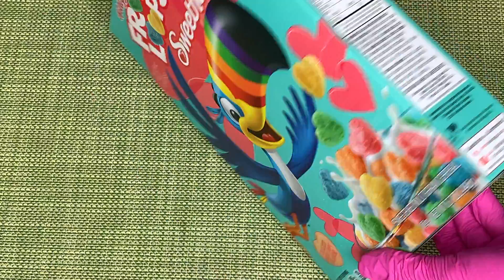🌈 Froot Loops💕 Heart shaped 💝Valentine's day